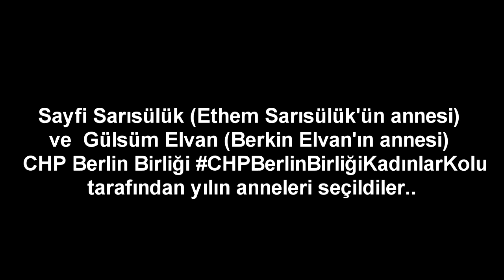Ethem Sarısülük ve Berkin Elvan anneleri yılın annesi - Berlin 2017